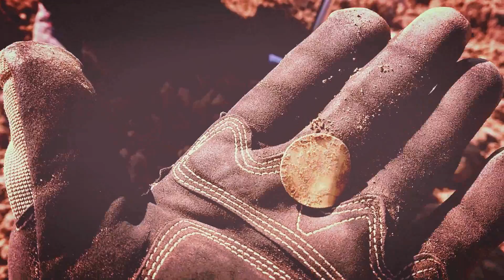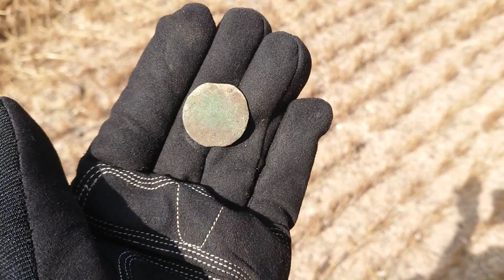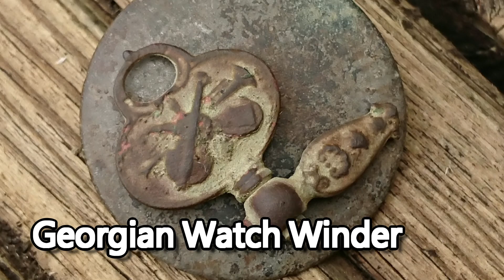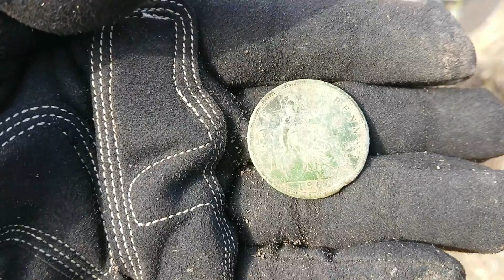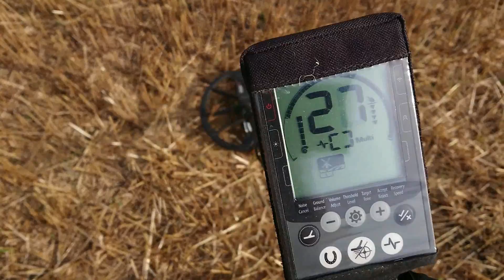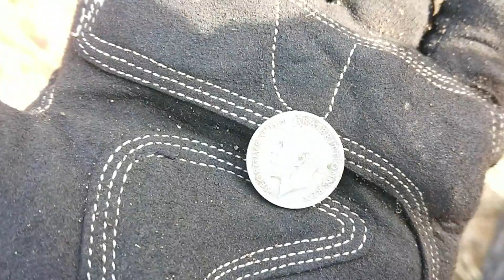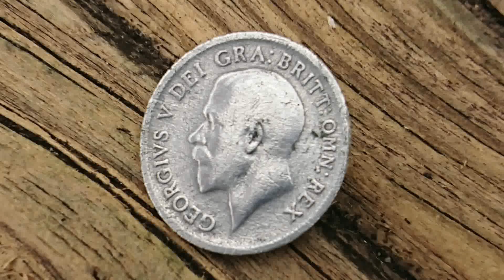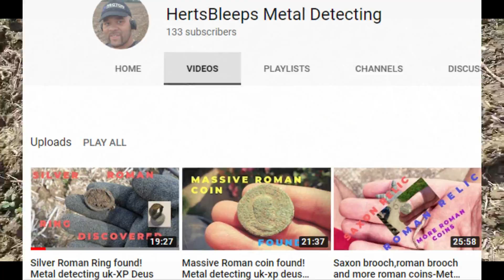NORFOLK WEEKENDER PART 1 METAL DETECTING UK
This is the first day of the local group weekend dig. Were on roman land and hoping for a fantastic couple of days hunting. Join me and Bernie using the XP DEUS and The Minelab Equinox 800. We see a grizzly discovery and poses more questions than answers. Must be seen to be believed.

If you want one of our fantastic new spray bottles to help clean your finds in the field then send us an email to get on the waiting list and get more details.